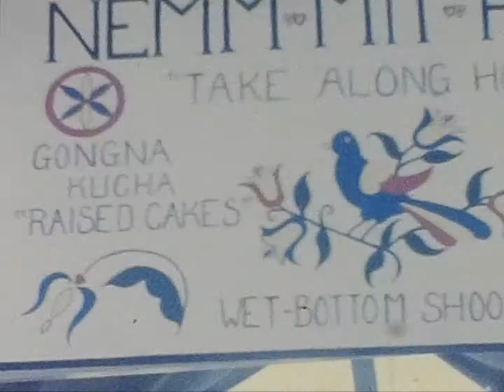8mm Discoveries - 0068 - Cowan Picnic - 1963 - HA, Penn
Park Picnic Baseball - Stickball Game
Birthday Party

Wet-Bottom Shoofly Pie Stand
Concert/Line Dancing Event

Might be at Cowans Gap State Park

Description on the physical film:
Cowan Picnic '63
HA, Penn

Film Donated by:
@goozi7188 (IG)